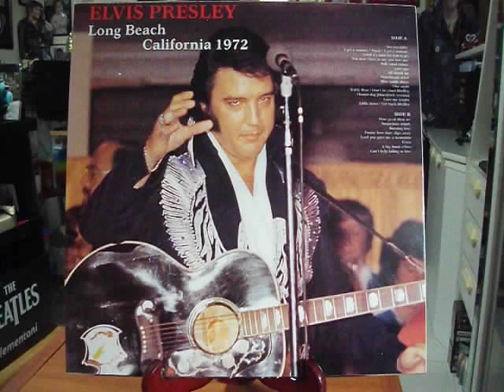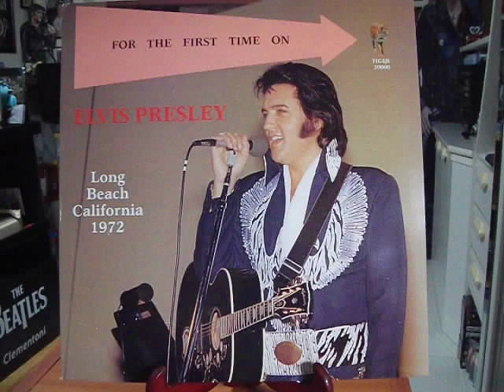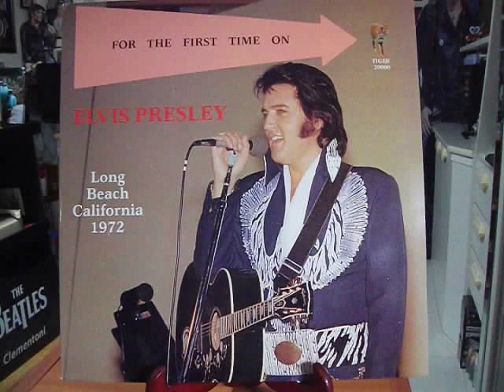Elvis Presley - Long Beach California 1972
Long Beach California 1972 - Elvis sings How Great Thou Art / Suspicious Minds / Band introductions / Burning Love ( live in Long Beach California - November 14.1972)
Bootleg Album - Tiger 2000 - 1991
33 rpm

Also Sprach Zarathustra/See See Rider
I Got A Woman/Amen/I Got A Woman
Until It’s Time For You To Go
You Don’t Have To Say You Love Me
Polk Salad Annie
Love Me
All Shook Up
Heartbreak Hotel
Blue Suede Shoes
One Night
Teddy Bear/Don’t Be Cruel
Hound Dog
Love Me Tender
Little Sister/Get Back
How Great Thou Art
Suspicious Minds
Band introductions
Burning Love
Funny How Time Slips Away
You Gave Me A Mountain
Fever
A Big Hunk O’ Love
Can’t Help Falling In Love
Closing Vamp